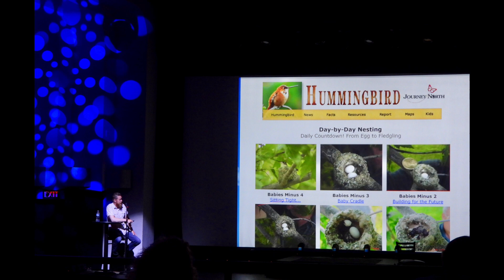* Oaks Theater * May 22, 2019 * by Gina G Gilmore - All Rights Reserved.